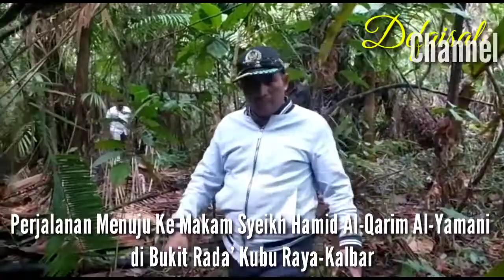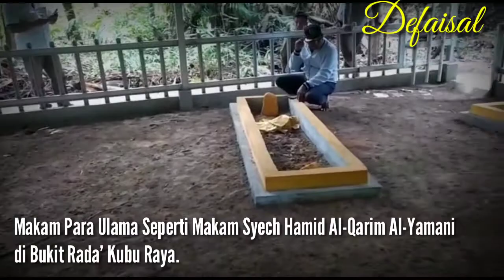Wisata Religi Makam Wan Puteh/ Syeikh Hamid Al-Qarim Al-Yamani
Perjalanan religi sekaligus agenda reses ini dilakukan H.  Yuslanik, Fraksi Gerindra Kubu Raya ke makam para ulama di Kubu Raya seperti makam Syeikh Hamid Al-Qarim Al-Yamani di bukit Rada' Kabupaten Kubu Raya, Kalimantan Barat.
Syeikh Hamid Al-Qarim Al-Yamani